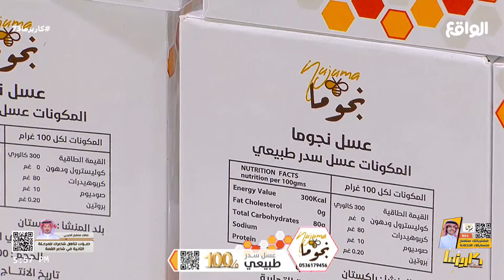استمتاع شباب كاريزما بمنتجات الغربي ونجوما وغصن الزيتون | الحربي ، العتيبي ، فيصل